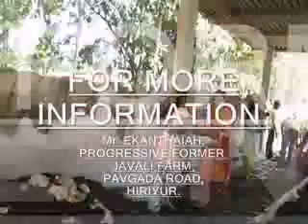preparation of vermicompost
Vermicompost (vermi-compost) is the product of the decomposition process using various species of worms, usually red wigglers, white worms, and other earthworms, to create a mixture of decomposing vegetable or food waste, bedding materials, and vermicast. This process is called vermicomposting, while the rearing of worms for this purpose is called vermiculture.

Vermicast (also called worm castings, worm humus, worm manure, or worm feces) is the end-product of the breakdown of organic matter by earthworms. These castings have been shown to contain reduced levels of contaminants and a higher saturation of nutrients than the organic materials before vermicomposting.

Vermicompost contains water-soluble nutrients and is an excellent, nutrient-rich organic fertilizer and soil conditioner. It is used in farming and small scale sustainable, organic farming.

The earthworm species (or composting worms) most often used are red wigglers (Eisenia fetida or Eisenia andrei), though European nightcrawlers (Eisenia hortensis, synonym Dendrobaena veneta) and red earthworm (Lumbricus rubellus) could also be used. Red wigglers are recommended by most vermicomposting experts, as they have some of the best appetites and breed very quickly. Users refer to European nightcrawlers by a variety of other names, including dendrobaenas, dendras, Dutch nightcrawlers, and Belgian nightcrawlers.